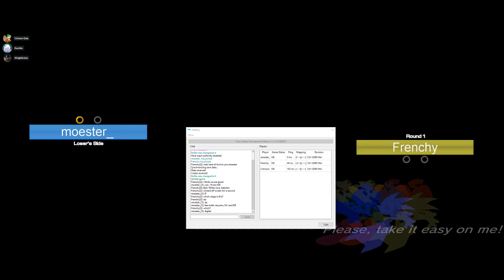FBGP5 | moester_ VS Frenchy | Losers Round 1 | Sonic RIders TE 1.2.5 Tournament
The Extreme Gear Labs Discord is the development server for the mod, and where we host these tournaments.

Commentators:
- Crimson Gaia
- Exortile
- Wrightbricks